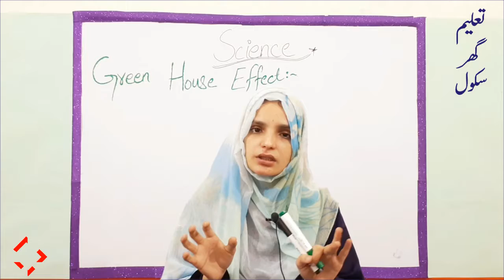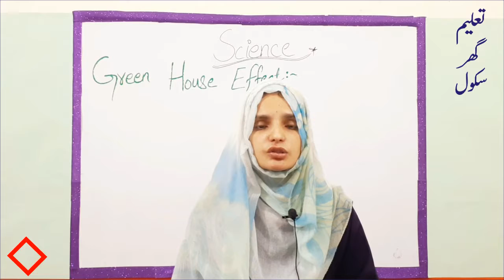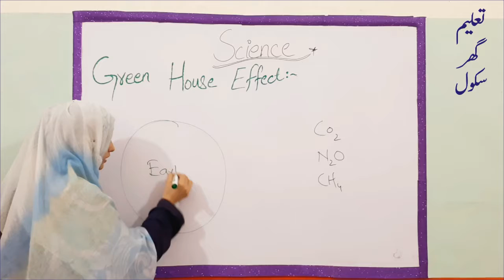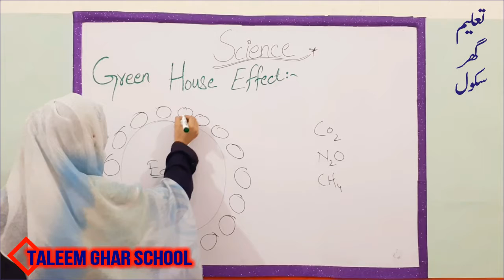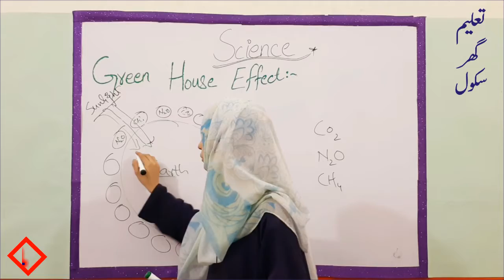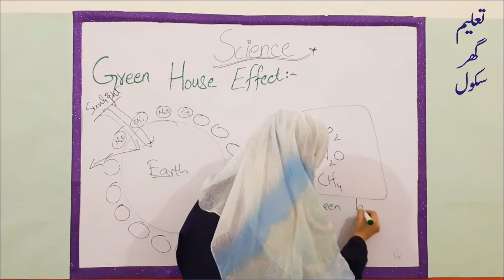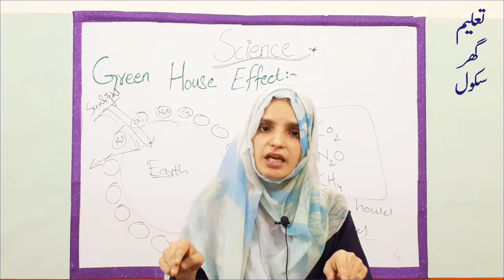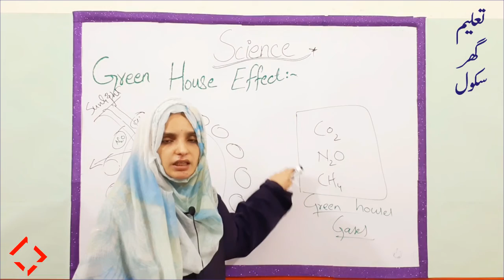Green House Effect / Why is it Cold ||Mahnoor Riaz|| Science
What is green house effect?
Why winter is been increasing day by day?
What are green house gasses?
Which gasses are called green house gasses?
Sources of the green house gasses.
How we can reduce the green house gasses.
How plants play role in cleaning atmosphere and reducing carbon dioxide in the atmosphere.

To learn about the global waring and why is to hot? watch the video given below given in the below link.

 Select the bell icon for notifications whenever we post a new video.